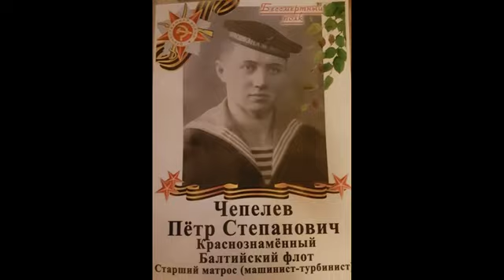Бессмертный полк МГИМО 2023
От лица Центра поддержки волонтерского движения МГИМО мы поздравляем всех с Днем Великой Победы!

В этот день все мы вспоминаем о людях, которые отдали свои жизни за нашу свободу, о тех, кто сражался за нашу Родину. Мы ценим и благодарим их за эти подвиги!

В честь этого светлого праздника активисты различных студенческих организаций МГИМО решили почтить память своих родных, сделав небольшое видео.

Мы желаем каждому добра, благополучия, счастья, мирного неба над головой и не забывать о наших героях!

С Днем Победы!